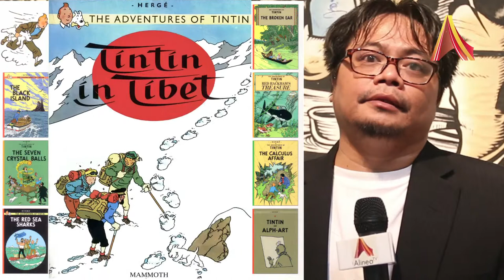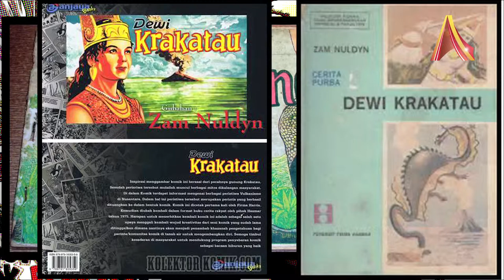Buku dan Tokoh: Hikmat Darmawan